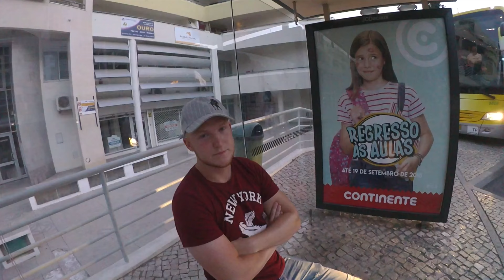Lissabon vlog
Besöker Lissabon. Helt förälskad i denna stad. Måste tillbaka!